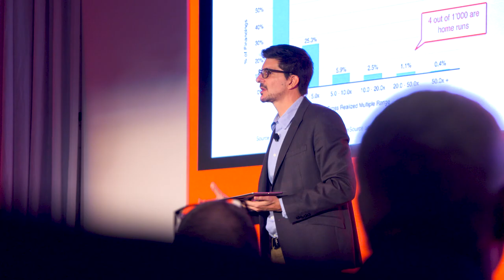[Strategy@Work] Kenji Tanaka, Project Associate Professor, University of Tokyo